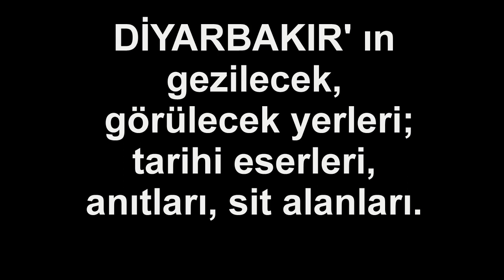DİYARBAKIR; TARİHİ ESERLER, ANITLAR, SİTLER | Neyi Meşhur, Nesi Meşhur | Şehir Turu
DİYARBAKIR; TARİHİ ESERLER, ANITLAR, SİTLER
Diyarbakır' ın gezilecek, görülecek yerleri, tarihi eserleri, anıtları, sit alanları.

Ziya Gökalp Evi
Sait Paşa Konağı Süleyman Nazif Evi
İskender Paşa Konağı
Cemil Paşa Konağı
Cahit Sıtkı Tarancı Evi
Behram Paşa Konağı
Hz.Ömer Camii
Ulu Camii
Şeyh Yusuf Camii
Şeyh Yusuf Türbesi
Şeyh Mattar ( Şeyh Mutahhar) Camii
Ragıbiye ( Defterdar ) Camii
Safa (Parlı) Camii
Nebi Camii
Nasuh Paşa Camii
Melik Ahmet Cami
Lala Kasım Bey Camii
Kurt İsmail Paşa Cami
İskender Paşa Cami
Hz. Süleyman Camii
Hüsrev Paşa Cami
Hoca Ahmet Cami
Hadım Ali Paşa Cami
Fatih Paşa Cami
Behram Paşa Camisi
Arkeoloji Müzesi
Ahmed Arif Edebiyat Müze Kütüphanesi
Mesudiye Medresesi
Yeni Han
Sülüklü Han
Hasan Paşa Hanı
Deliller Hanı
Çifte Han
Saint George Kilisesi
Komutan Atatürk Müzesi
Kolordu Komutanlık Binası
Jandarma Binası
Hz. Süleyman Camii ve 27 Şehit Sahabe Türbesi
Eski Vakıflar Müdürlügü Binası
Eski Cezaevi
Defterdarlık Binası
Cephanelik Binası (Eski Ziraat Bankası)
Aslanlı Çesme
Artuklu Sarayı
Artuklu Kemeri
Surp Sarkis Kilisesi
Surp Giragos Ermeni Kilisesi
St George Kilisesi
Protestan Cemaati Kilisesi
Meryem Ana Kilisesi
Mar Petyum Kilisesi
Latin Kilisesi
Ermeni Katolik Kilisesi
Sinekçayı Köprüsü
Sancak Köprüsü
Pileken Köprüsü
On Gözlü Köprü (Dicle Köprüsü)
Malabadi Köprüsü
Kemhük Köprüsü
Kara Köprü (Karasu Köprüsü)
Kara Köprü
Hazro Köprüsü
Halilviran Köprüsü
Haburman Köprüsü
Devegeçidi Köprüsü
Çüngüş Köprüsü
Ambar Çayı Köprüsü
Pamuk Köşkü
Kuşdili Köşkü
Kavs (Cihannuma) Köşkü
Hami Köşkü
Hacı Ağa Köşkü
Gazi Köşkü (Semanoğlu Köşkü)
Erdebil Köşkü
Bekir Paşa Köşkü
Ağuludere Köşkü
İç Kale Surları
Yedi Kardeş Burcu
Ulu Beden Burcu
Selçuklu Burcu
Nur Burcu
Leblebikıran Burcu
Keçi Burcu
Fındık Burcu
Akrep Burcu
Silvan Ulu Cami
Silvan Karabehlül Cami
Silvan Kalesi
Silvan Hasuni Mağaraları
Silvan Eyyubiler Cami Minaresi (Kırık Minare)
Silvan Belediye Cami
Silvan Aslanlı Burç
Ergani Zülkifl Peygamber'in Makamı
Ergani Şemsiler Mabedi
Ergani Meryem Ana Kilisesi
Ergani Hilar Mağaraları
Ergani Kalesi
Ergani Enüş Peygamber’in Türbesi
Ergani Çayönü
Eğil Tacıyan Camisi
Eğil Su Sarnıcı
Eğil Peygamber Kabirleri
Eğil Mağara Kilise
Eğil Kayalardan Yapay Mağaralar
Eğil Kasım Bey Kümbetleri
Eğil Asur Kalesi
Eğil Asur Kral Kaya Mezarları
Yeni Kapı (Dicle Kapısı - Su Kapısı)
Urfa Kapısı (Rum Kapısı)
Mardin Kapısı ( Bab-El Tel - Tepe Kapısı )
Dağ Kapısı ( Harput Kapısı, Bab-ı Cebel )
Karabehlülbey (Mira) Medresesi - Silvan
Zinciriye Medresesi